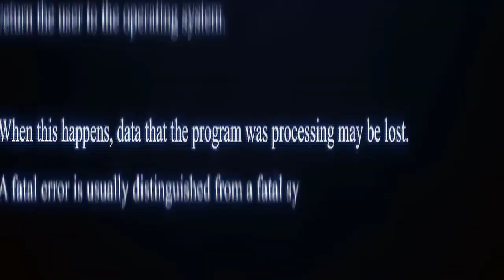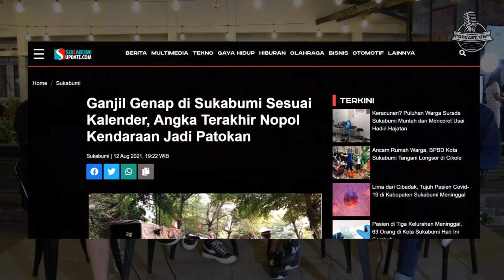NO VACSIN NO SHOPPING - PODCAST_ONE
Halo kawan kawan kembali lagi dengan kami podcast one
kali ini kita bikin konten baru yang akan ngebahas issue" yang lagi hangat di perbincangkan oleh netizen' +62, nah dan kali ini kita membahas masalah PPKM dan Peraturan ganjil genap di sukabumi.

untuk konten kali ini kita belum tau nih namanya apa.
kalo ada ide nama silahkan di komen di kolom komentar yah kawan kawan,

tonton sampai habis agar tidak ada salah faham.

untuk melihat update podcast kami dan nanyain hal seputar sukabumi atau mau di infoin bisa follow dan DM instagram kami

Podcast_one "PODCAST BERSAMA KAWAN - KAWAN'
Ngusik "NGOBROL UNIK DAN ASIK"
Selamat menonton .